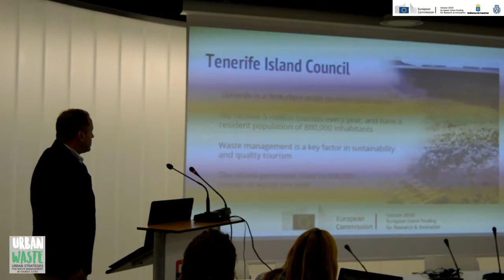UrbanWaste - Day 1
Vídeo resumen de la primera jornada de trabajo de UrbanWaste en la isla de Tenerife